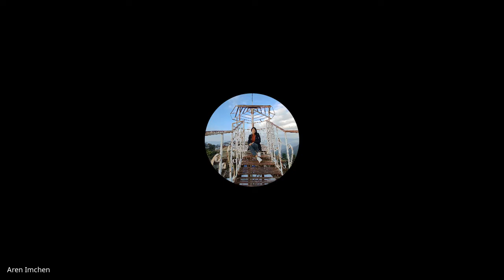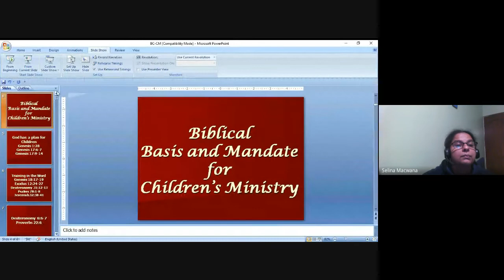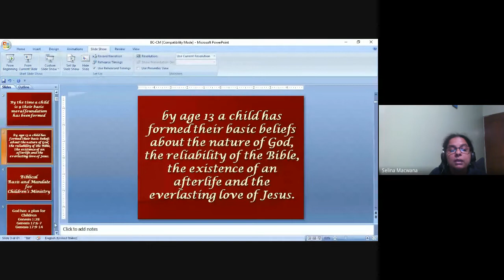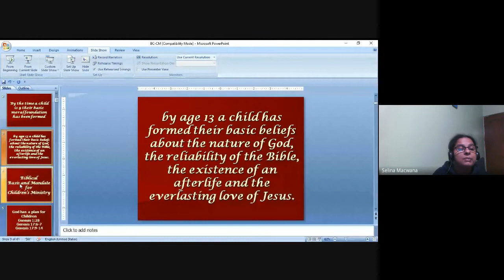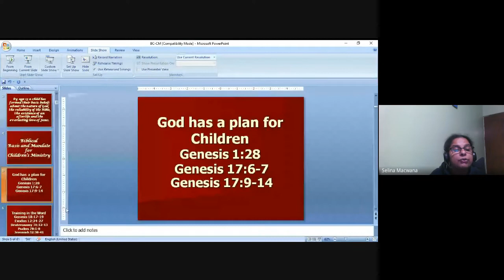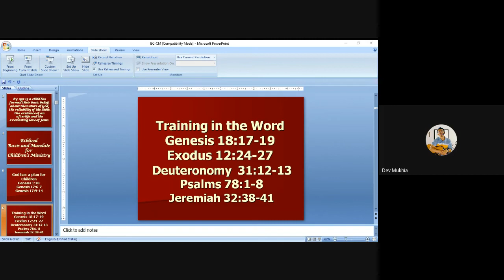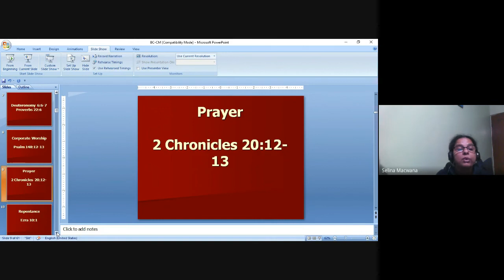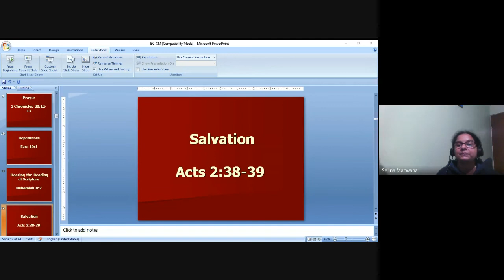Youth & Children's Ministry | Lecture 01 : BC313-YM&CM-20220111